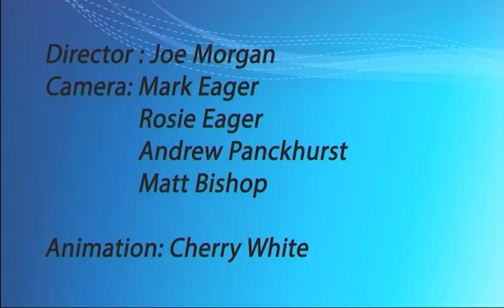2013 NZRGPN Conference - Friday lunchtime panel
Host Dr Buzz Burrell at the temporary studio at the NZRGPN Conference at the Energy Events Centre at Rotorua interviews a panel of distinguished guests during the Friday lunchtime break.